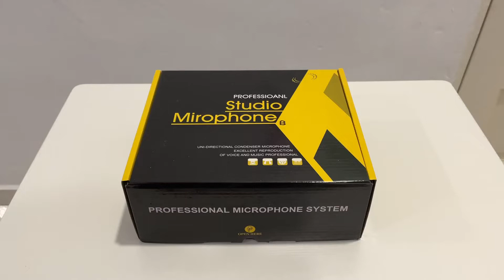TLM103 Condenser Microphone Unboxing + Setup Tutorial (Gloss Gold Black)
0:13 Setup Tutorial

TLM103 OEM Condenser Microphone

           🛒 小红书- ArtisteGadget